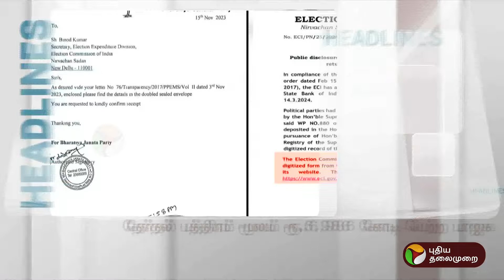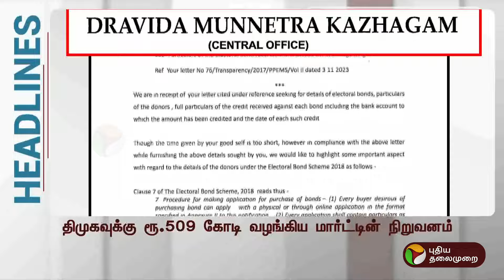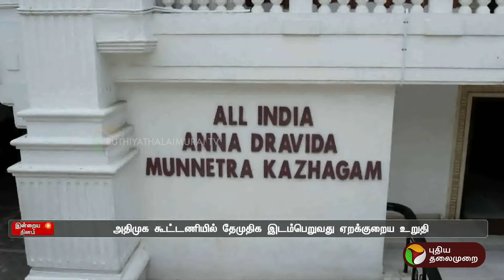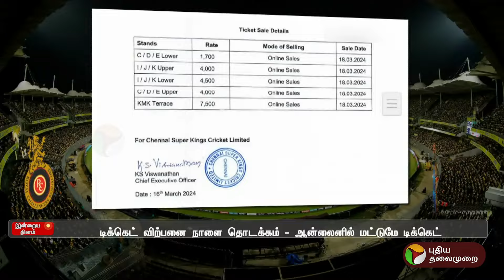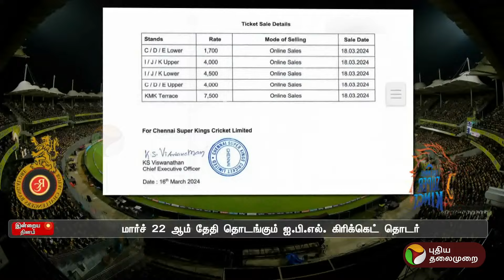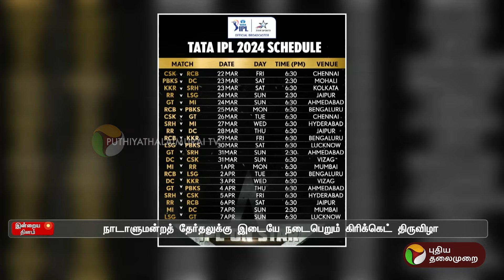இன்றைய தினம் | Tamil News | TN Districts News | 17-03-2024 | PTT